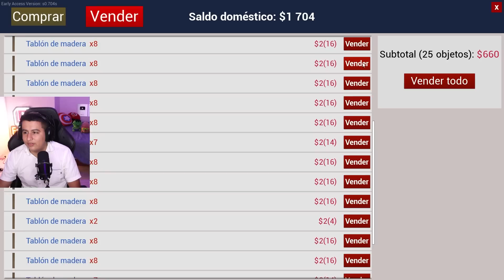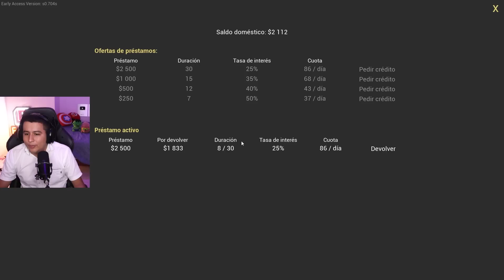¡VENDEMOS NUESTRO PRIMER CERDITO! | Ranch Simulator #12